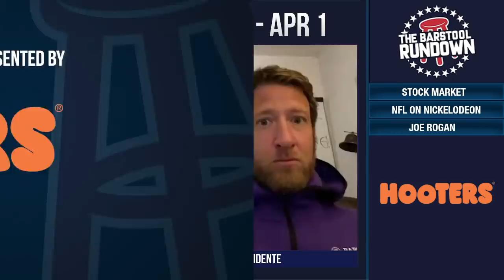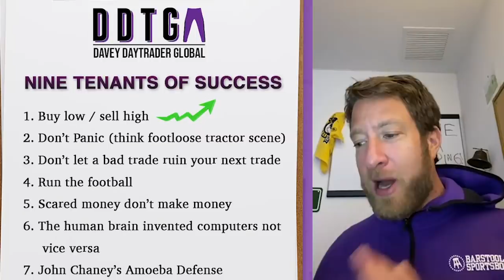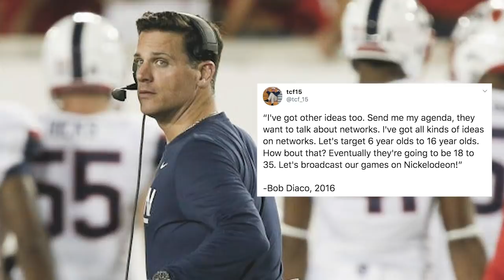"''I Made Enough Money to Buy Miami' - Jimmy Buffet" - Dave Portnoy - April 1, 2020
On today's Barstool Rundown, El Pres, KFC and Big Cat discuss what companies in America make planes and how that effects the stock market (Dave's personal finances), the NFL's decision to broadcast a Wild Card game on Nickelodeon, Dave's tenants of investing, and a Davey Day Trader shout-out on Joe Rogan.